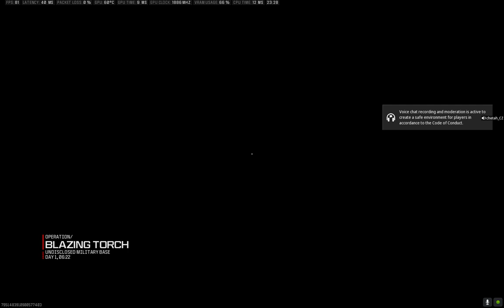Warzone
Takové malé příjemné relaxování s online kámošama :)